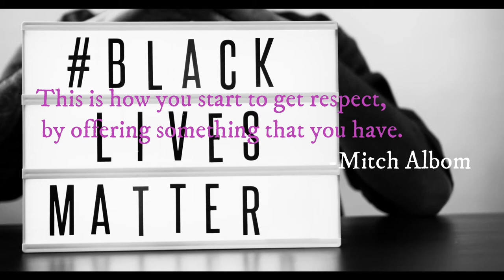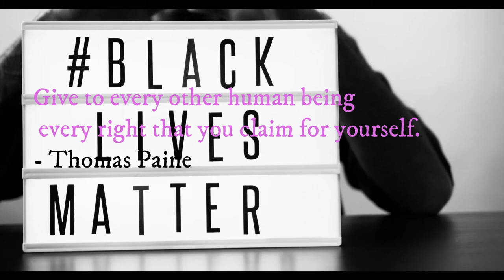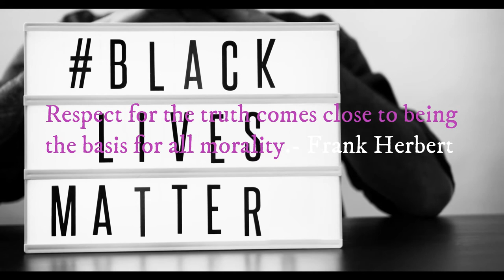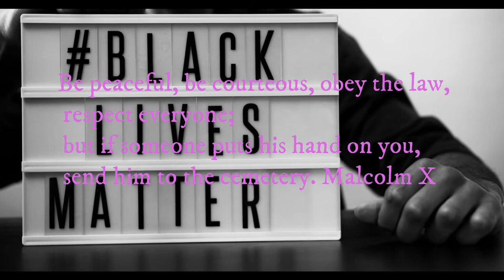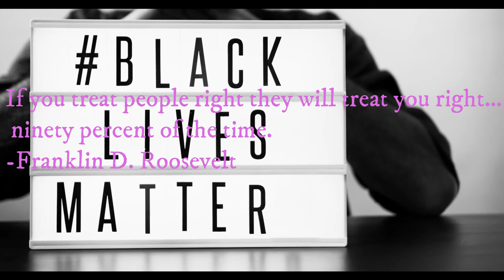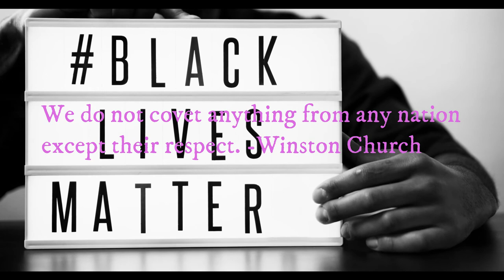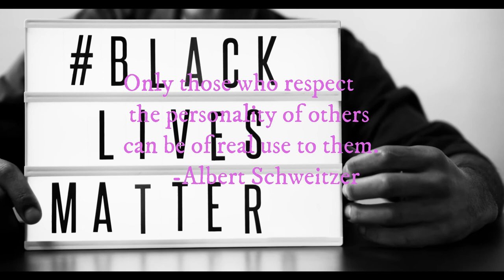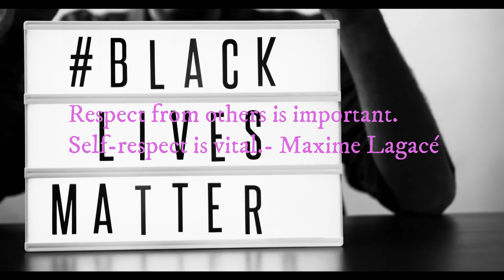# RESPECT I # BLACK LIVES MATTER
''We are all equal in the fact that we are all different. We are all the same in the fact that we will never be the same. We are united by the reality that all colors and all cultures are distinct and individual. We are harmonious in the reality that we are all held to this earth by the same gravity. We don’t share blood, but we share the air that keeps us alive.'' C. JoyBell C.